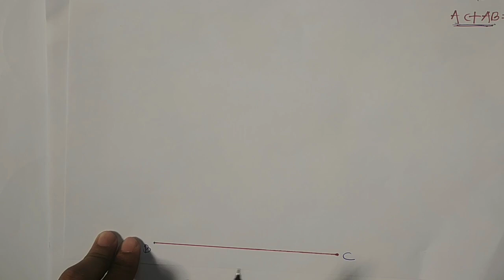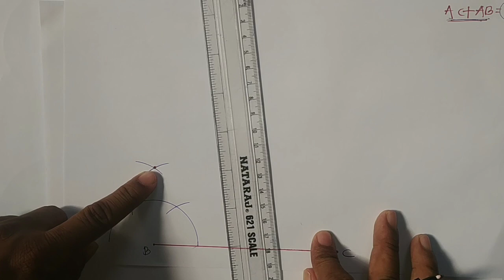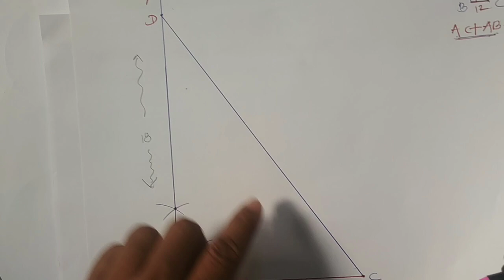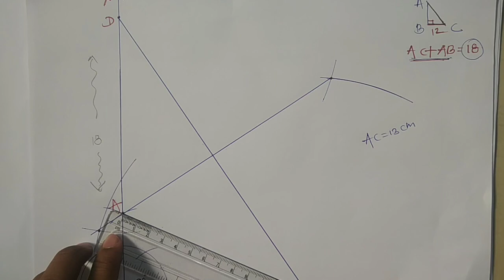9th Class | ರಚನೆಗಳು_ಅಭ್ಯಾಸ_6.2_ಪ್ರಶ್ನೆ_5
ಈ ವಿಡಿಯೋದಲ್ಲಿ ಸರಳ ವಿಧಾನದಲ್ಲಿ ಪಾದ , ಪಾದಕೋನ, ಮತ್ತು ವಿಕರ್ಣ ಹಾಗೂ ಇನ್ನೊಂದು ಬಾಹು ಕೊಟ್ಟಾಗ ತ್ರಿಭುಜದ ರಚನೆ ಬಗ್ಗೆ ತಿಳಿಸಲಾಗಿದೆ